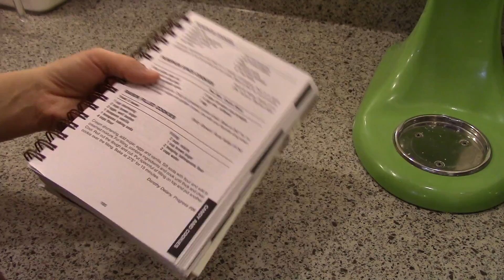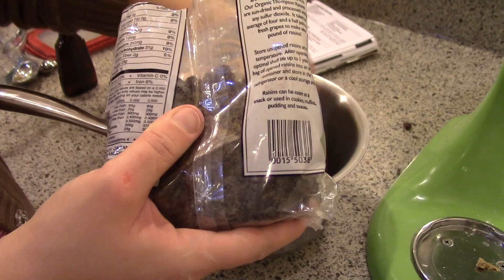Raisin Filled Cookies (Cookie Week!)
Raisin filled cookies

Filling
2 cups rasins
1 cup brown sugar
2 TBSP heaped flour
2 cups water
 mix the flour, raisins and sugar, add water, bring to a boil and simmer for 8-10 minutes.  let cool.

Cookie
1 cup shortening
2 cup brown sugar
3 Eggs
1 tsp vanilla
1 tsp baking soda
4 cups flour

Cream together shortening and sugar, add eggs and vanilla.  Mix together the flour and baking soda and mix into the creamed mixture.  Chill well.  Roll out 3/8 inch and cut with a large round cookie cutter, cup or mason jar band.  Sandwich 1 scant TBSP of filling between to cookies and seal the edge by pressing lightly.
Bake 375F for 15 minutes.  Move to wire rack to cool

Thank you for supporting my channel by clicking through this link whenever you shop on Amazon